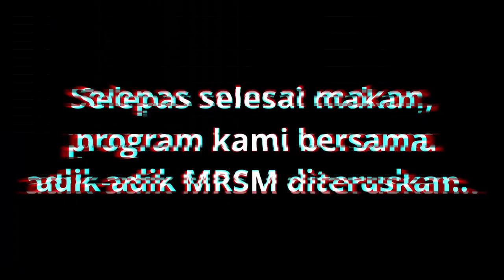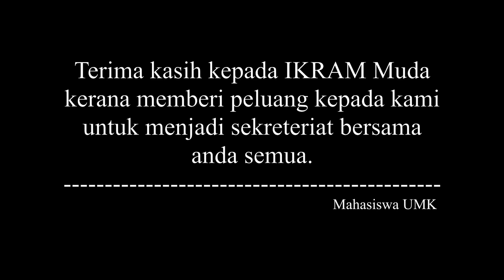Vlog Program Meniti Usia Baligh | 12 Oktober 2019 | MRSM Pasir Tumboh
Terima kasih untuk IKRAM Muda kerana bagi peluang kepada kami untuk turut serta sebagai sekreteriat bersama anta semua di MRSM Pasir Tumboh.

Hos Vlog : emang_badrul